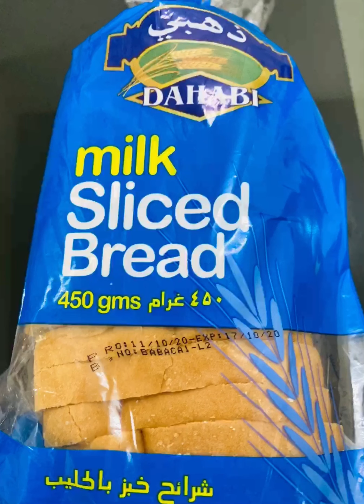Bread Caramel Pudding || How To Make Bread Caramel Pudding In Mangalorean Style